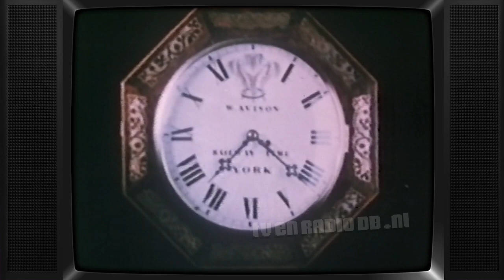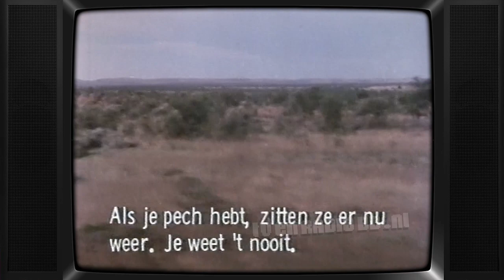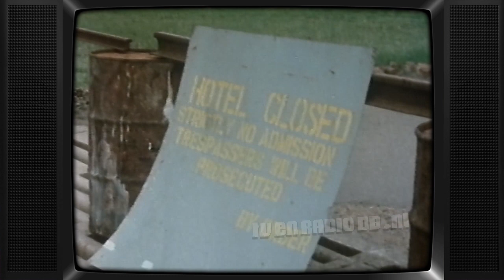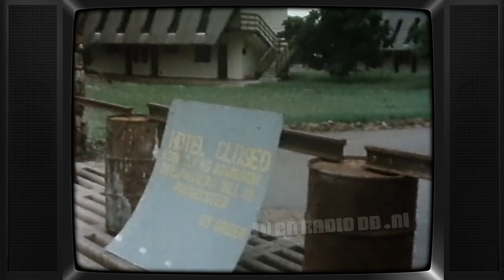TV: De Grote Treinreis (19820207) - Zambesi Expres (incl Tineke Verburg fragmentje) | Michael Wood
Aflevering van "De Grote Treinreis" in Nederlandse uitvoering. Uitgezonden op 7 februari 1982 door de TROS.